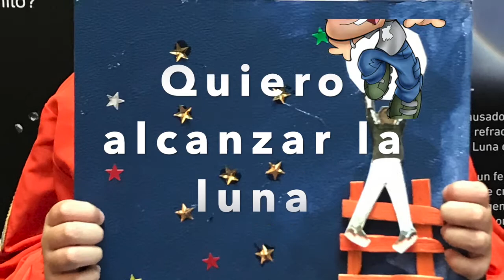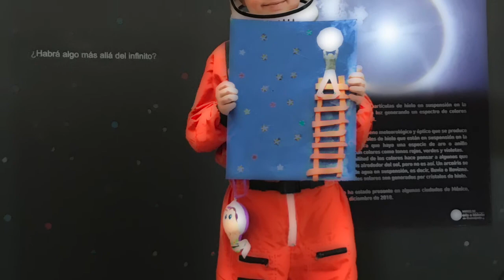Taller: Quiero alcanzar la luna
🥳Celebrando el DíadelaNiñayelNiño👧 👦 te compartimos el taller Quiero alcanzar la luna🚀🌕

Dalí tiene nombre de un gran pintor de origen español.
Dalí es un gran pintor también, es húngaro mexicano.
Tiene 7 años.
En este taller, Dalí comparte una combinación de técnicas en donde el resultado final es él mismo tocando la luna.
Su sueño es ser astronauta, por lo que llegar a la luna es sumamente importante para él.
Como Dalí, tú también persigue tus sueños.